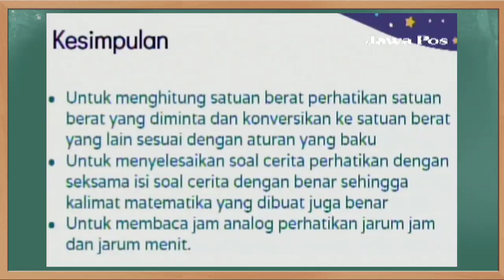Kunci Jawaban Jawa Pos TV Kelas 3 SD Rabu 13 Oktober 2021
Soal dan Kunci Jawaban Guruku Jawa Pos TV Surabaya Hari Ini Kelas 3 SD Rabu 13 Oktober 2021